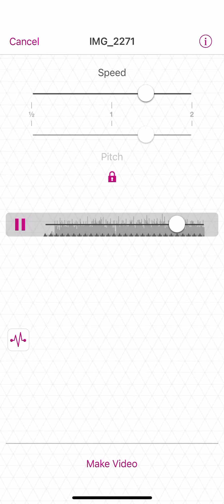Cokeheads pt 4